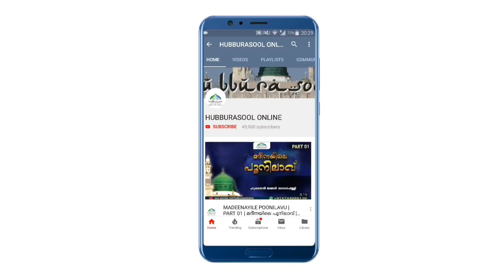കറുത്ത മുടി വെളുപ്പിക്കുന്ന ഫ്രീക്കന്മാരെ അനുഗമിക്കാമോ? | Latest Speech | Aslami Usthad